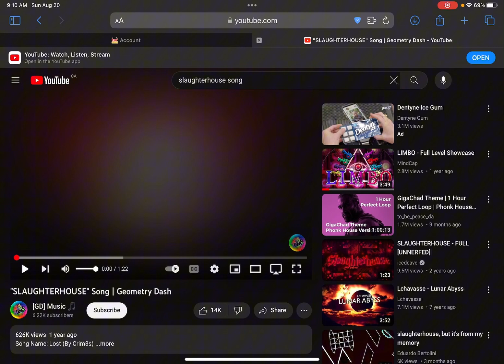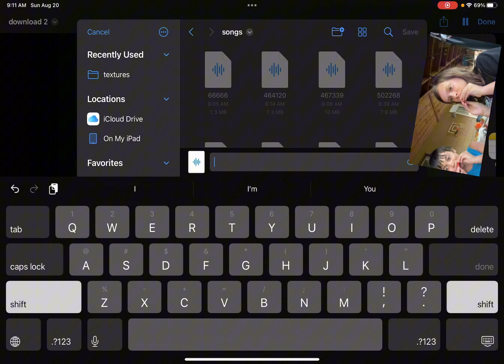How to customize your songs in iCreate Pro!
Credit to @Fl1ntGMD for the tut.
I am Reupload ig a method so more ppl can find out!